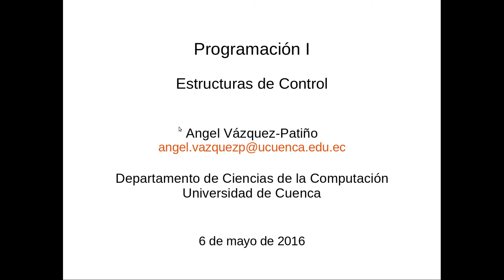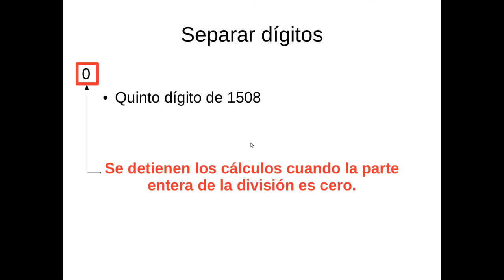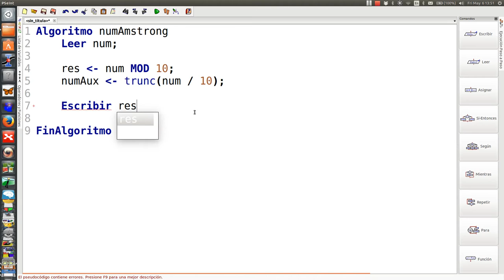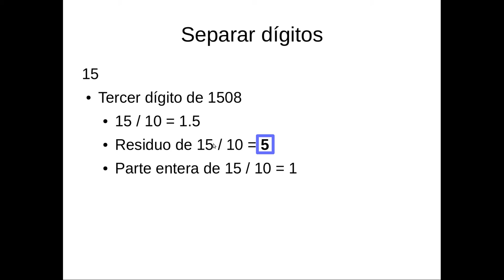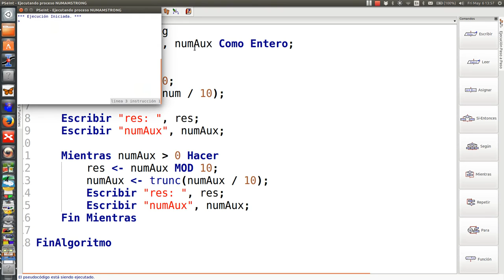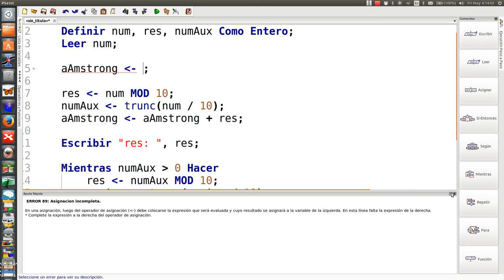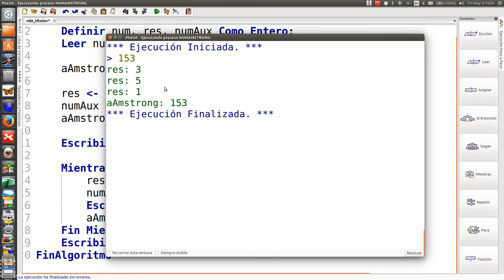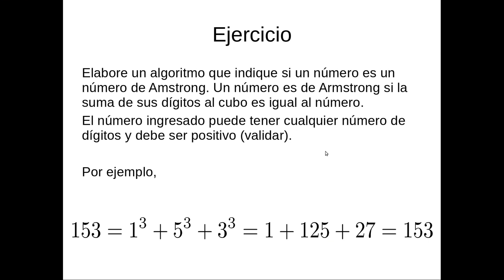Verificación de un número de Armstrong (modificado) en PSeInt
Explico la utilización de estructuras de control y la estrategia de un acumulador para verificar si un número ingresado es un número de Armstrong (modificado) o no.

Si bien un número de Armstrong es la suma de cada dígito elevado a la cantidad de dígitos del número, en esta versión se suman los dígitos siempre elevados al cubo.